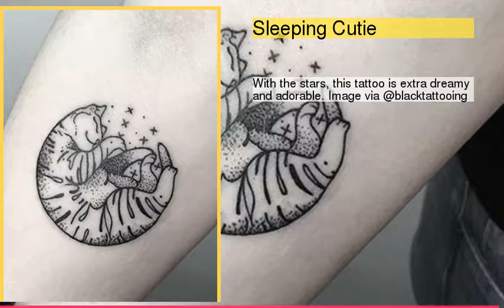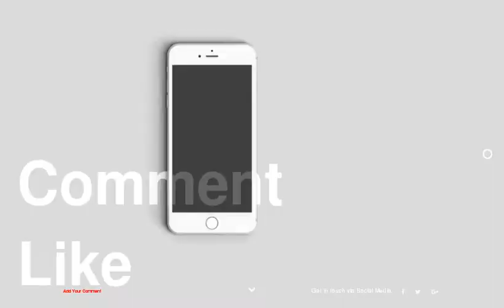Tattoos For People Who Are Crazy In Love With Their Pets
1 : Westie
2 : Geometric Feline
3 : Seeing Double
4 : Asymmetry
5 : King Pug
6 : Petite Paws
7 : Sleeping Cutie
8 : Puppy Pack
9 : Among The Flowers
10 : Best Friends
11 : Pretty Portraits
12 : Just The Ears
13 : Paws To My Heart
14 : Pals For Life
15 : Forever There